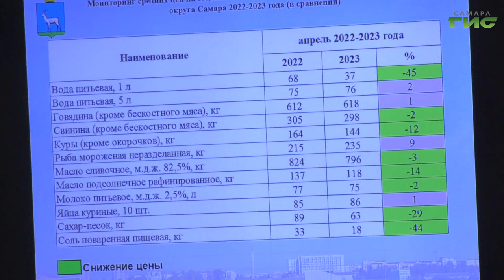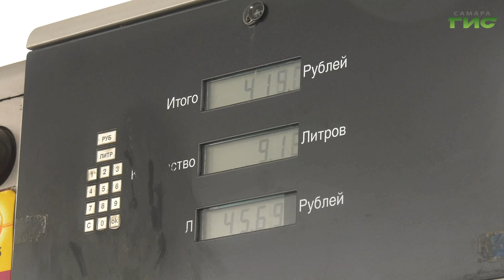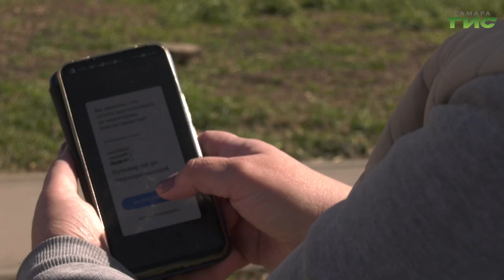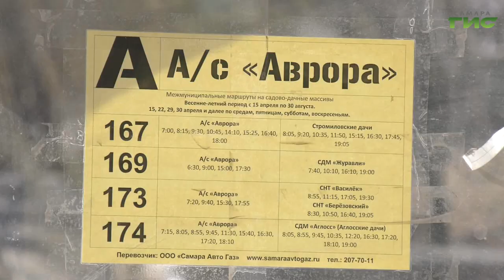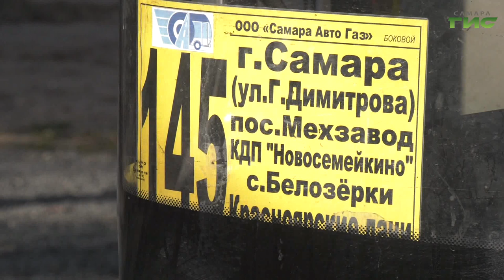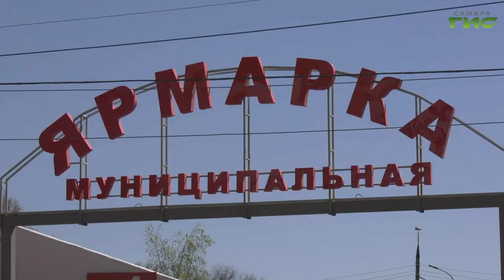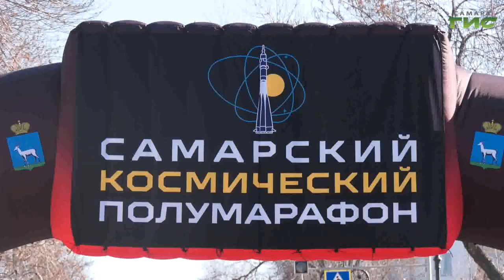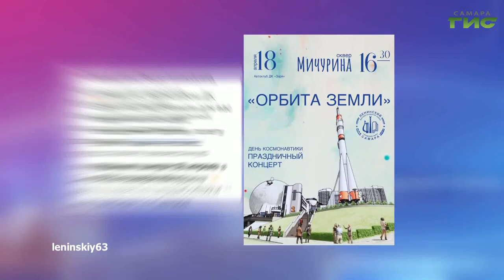"События" от 17.04.2023 (вечер)